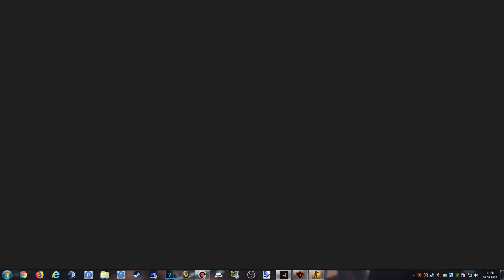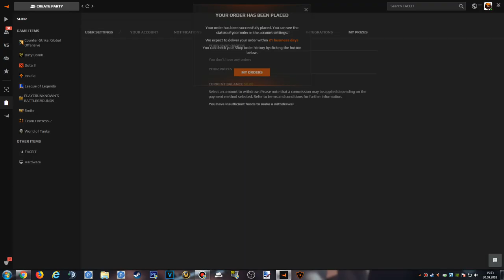100 000 FACEIT POINTS @ 200 WINS mission COMPLETED! +130$ | Moments of the Week Ep. 20 @ 9 ACE's!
🏆 Best CyberWins Winning moments for more than 1 mln $